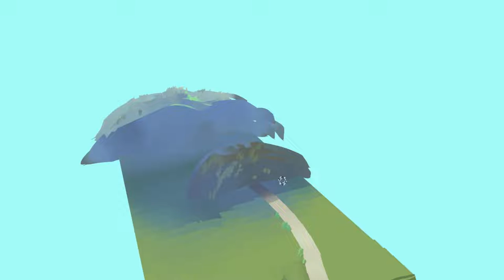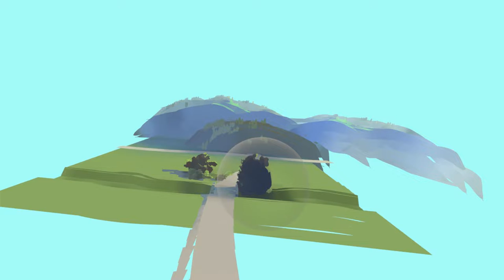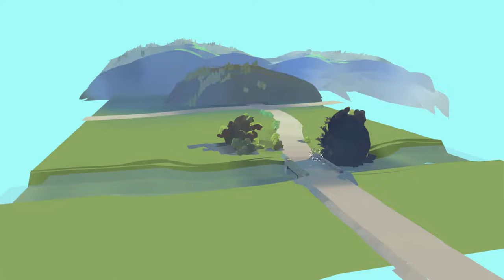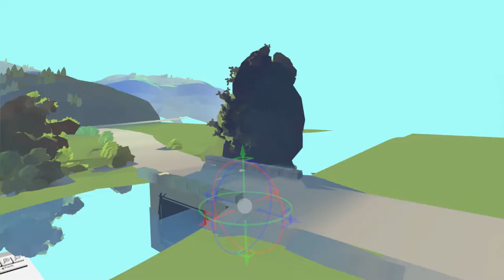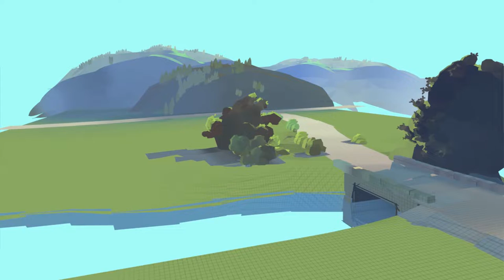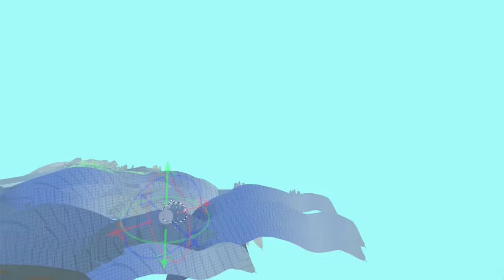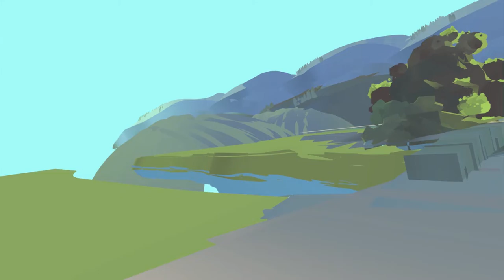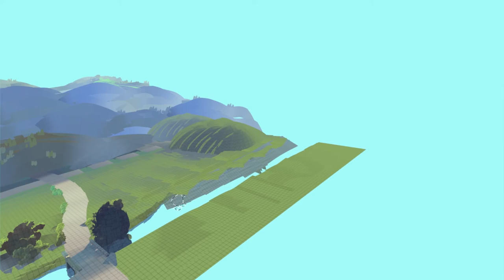Quill 3d Scene Vr Creation Demo Part 2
Creating an animated 3d scene in VR in Quill, using a plein air painting as a reference image. Part two of the workflow.